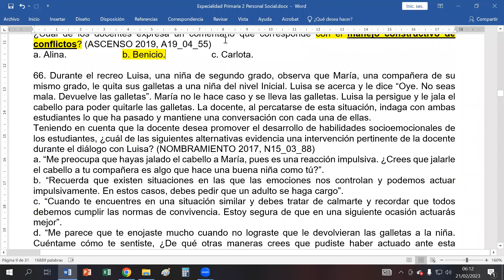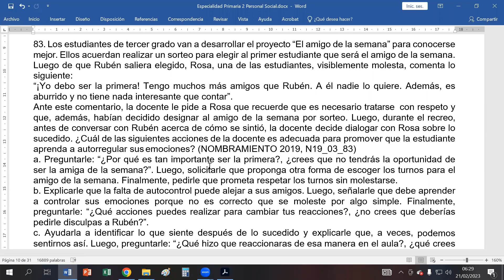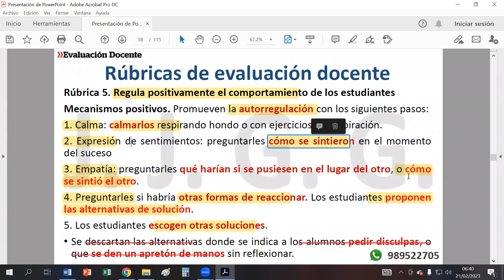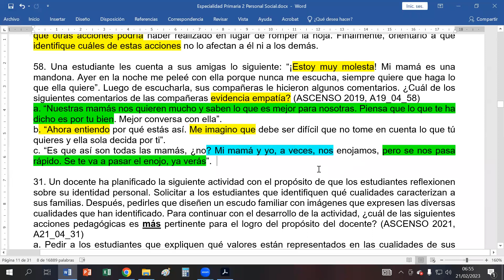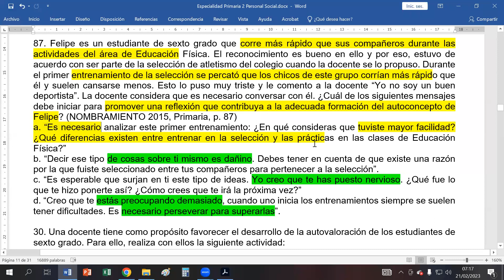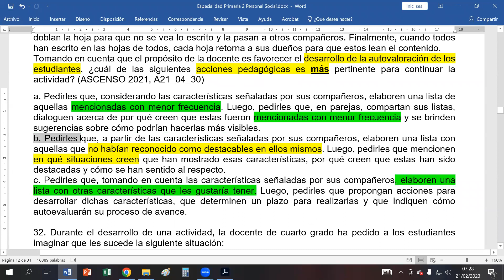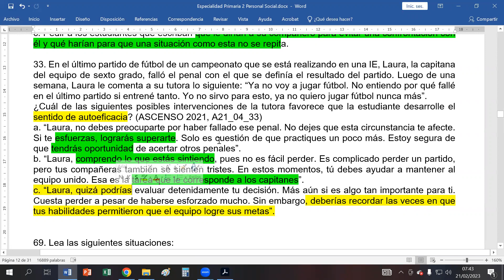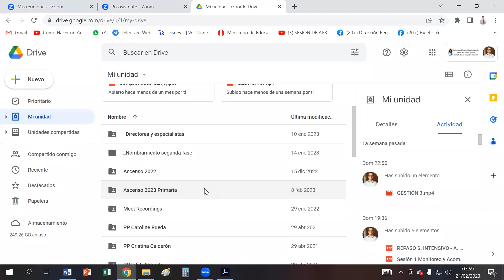Primaria: Personal Social 3 (febrero 2023)